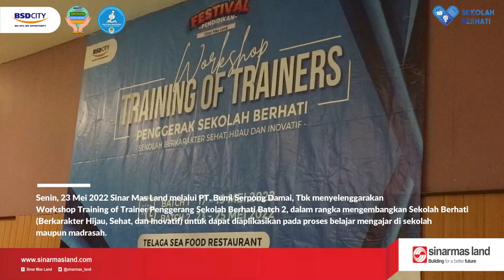Workshop Training of Trainers Penggerak Sekolah Berhati | Batch 2 Day 1